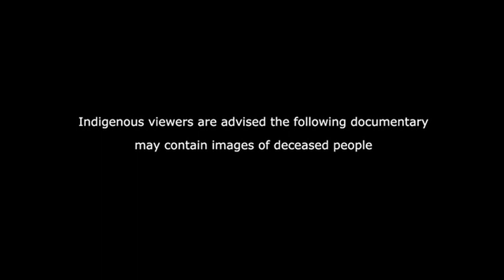Dr Cope's NT Adventure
Dr Megan Cope talks about making the move to Katherine in Australia's Northern Territory where she now works at the Wurli Wurlinjang Health Service. Find out more about health careers in the Northern Territory